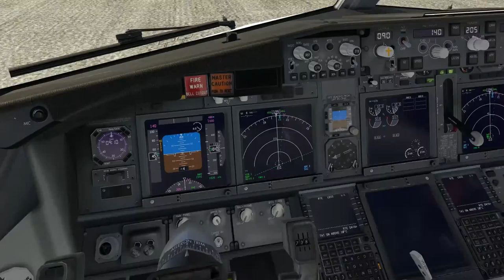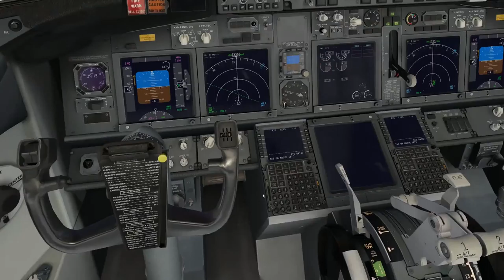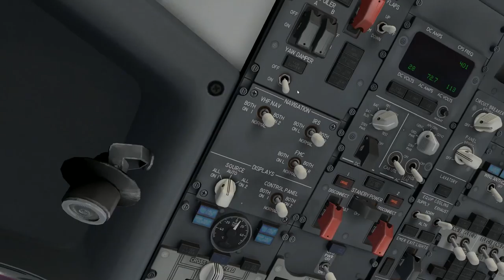Dep LFMN / Arr Rwy 02 LCTR LGSK - 737 8 Zibo